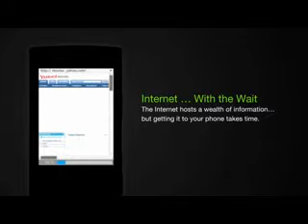HTC Touch Diamond 2